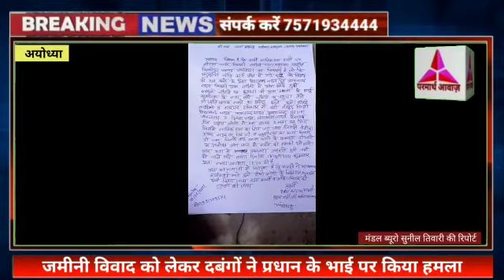अयोध्या:- जमीनी विवाद को लेकर दबंगों ने प्रधान के भाई पर किया हमला